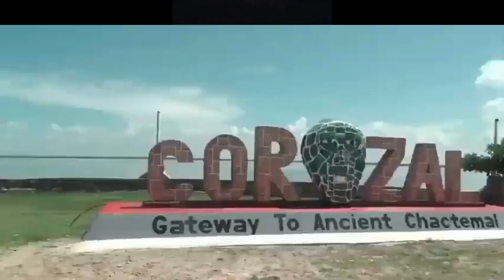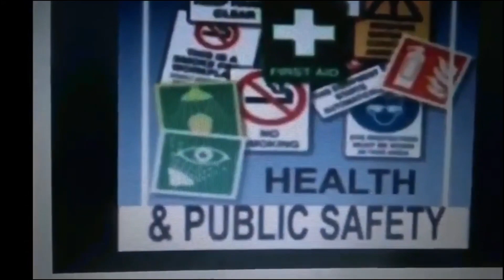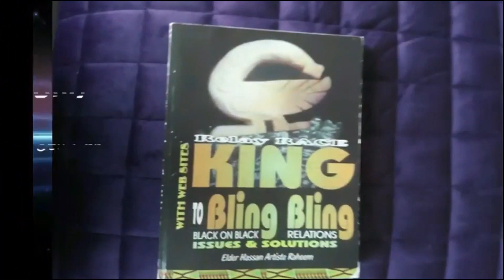WACPtv.bz: WHOIS THE CREATOR CRT-12.0 YouTube CURRICULUM Videos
The Home, Church and the Educational Institutions are supposed to be the places where we learn to Know Thyself, Heal Thyself and ,to practice the Universal Laws of Doing good for self and others. But todays teachings are not adequate enough and have failed the society. Therefore new system must be put in place to get the people back on track... We have designed such a system.

Open and study our newly developed system and put it to work with yourself, your family and friends. When and if it works for you, all we ask is that you submit a Testimony letting us and others know of your experience. Your Testimonies will be used to get others to try this new system and get you 'paaid for each referral.